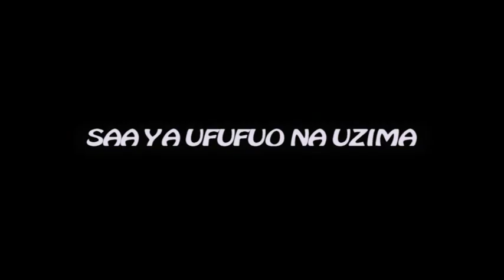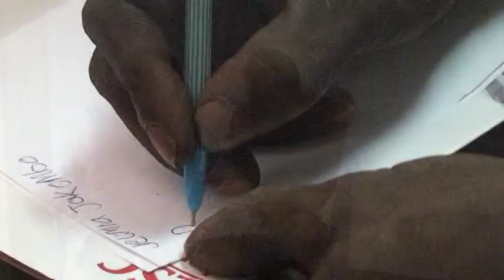MAAJABU: MSUKULE AKIRUDI LIVE PART 1/3 | Bonyeza Subscribe